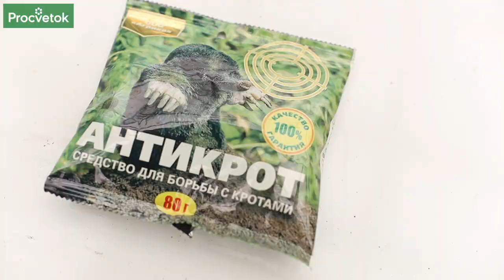КАК ПРОГНАТЬ ИЛИ ИЗЛОВИТЬ КРОТА?! Обзор проверенных способов!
Пожалуй, один из самых распространенных вредителей сада и огорода – крот. Нет ни одного участка, где бы не похозяйничало это животное. Кроты подрывают корни растений, из-за чего те могут засохнуть, а также сокращают популяцию полезных для почвы дождевых червей. Так что бороться с кротами нужно обязательно, а какими методами – на ваше усмотрение! Способами, как прогнать или изловить крота, опробованными на личном опыте, делится опытный садовод, ученый агроном Петр Ломонос. Вы узнаете, как закладывать отпугивающие вещества, чтобы они сработали, сколько длится эффект от акустических отпугивателей, как использовать капканы и приманки. Также вас ожидает оригинальное приспособление-ловушка от автора! С советами эксперта вы защитите свой участок от кротов!

00:00 Вступление
00:10 Ответ на вопрос зрителей об образовании Петра Николаевича Ломоноса
00:35 Почему важно избавляться от кротов на участке
00:50 Как кроты вредят растениям в саду и в огороде
01:22 Крот - что за животное, особенности образа жизни, сезонная активность
03:08 Ветошь, смоченная керосином или средством Белизна – как применять
03:58 Посев бобовых культур, закладка в ходы карбида – малоэффективны против кротов
04:30 Акустические устройства против кротов – как действуют, эффективность
05:12 Ловушки-капканы разного типа для отлова кротов
05:33 Ловушка для крота из двух пластиковых бутылок
07:16 Съедобные отравляющие приманки против кротов
07:49 Заключение